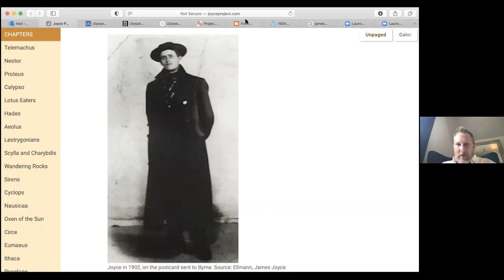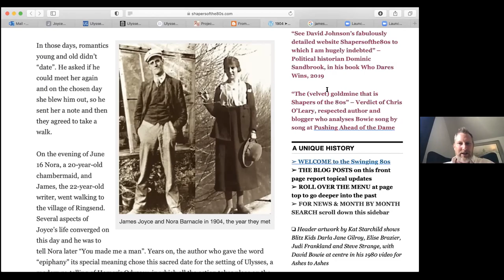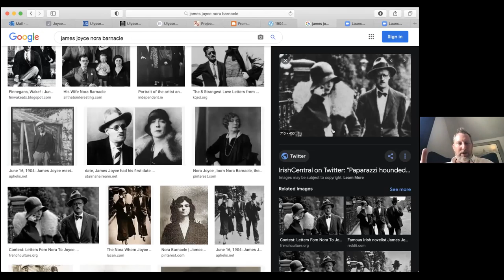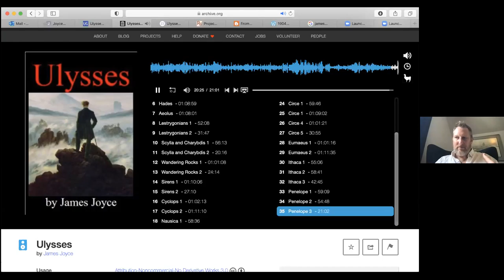An Exploration of James Joyce - Bloomsday